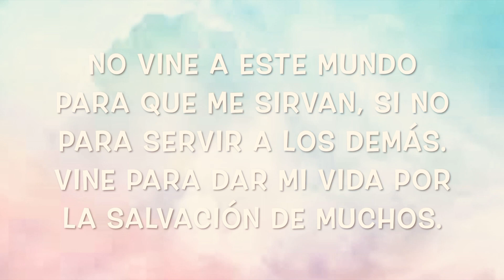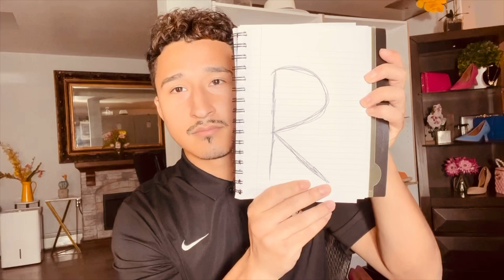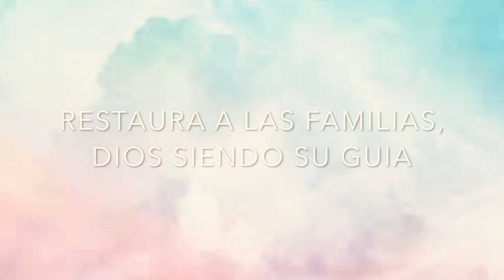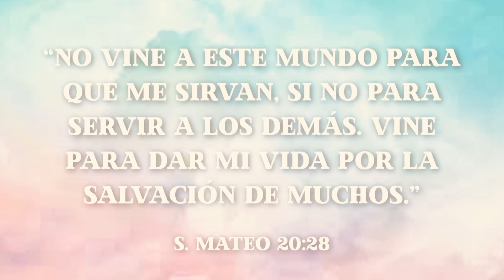Llamados para SERVIR!